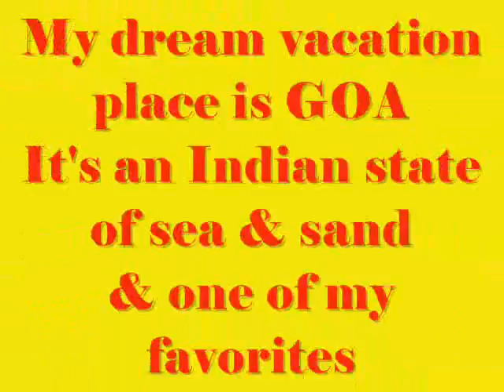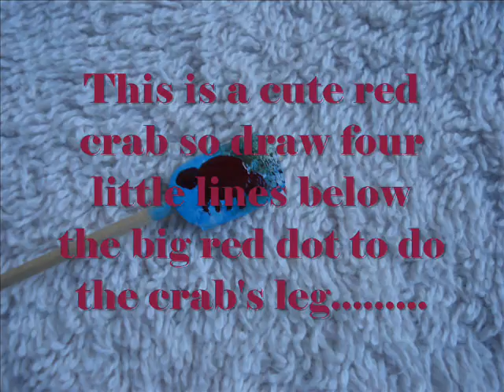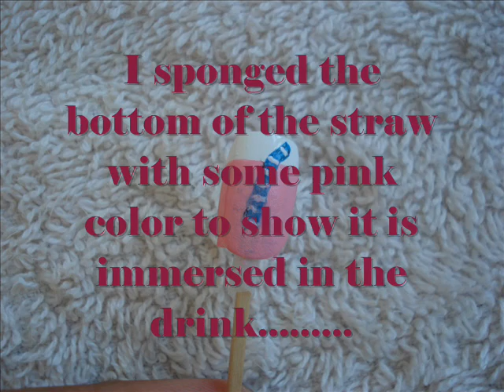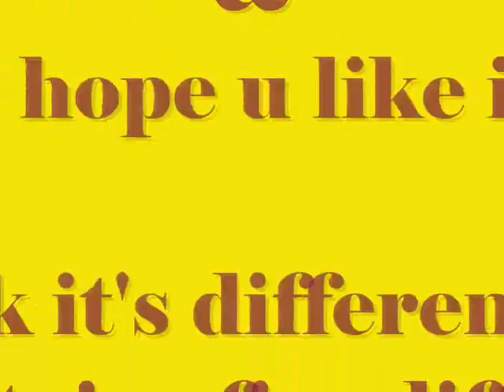My entry to NailsByNiqua Vacation Destination Contest: sea beach nails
Hi. This is my contest entry to NailsByNiqua - Beginners. It's about ur favorite vacation destination which for me is GOA the place of sea & sand. I hope u all like it. thank u :-). w.